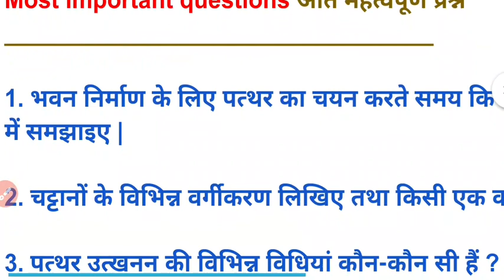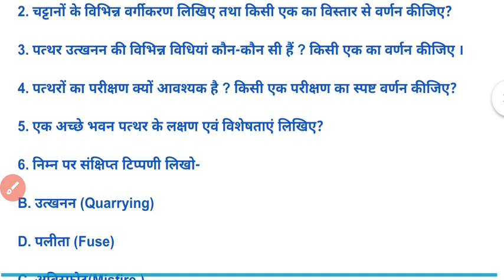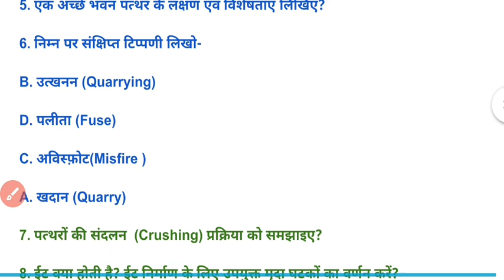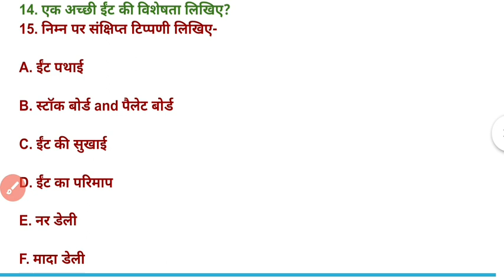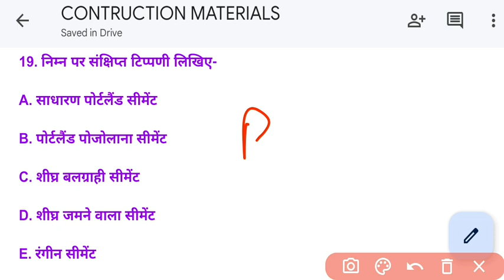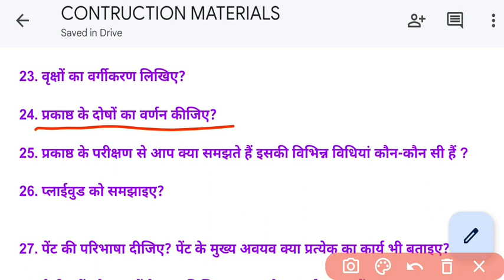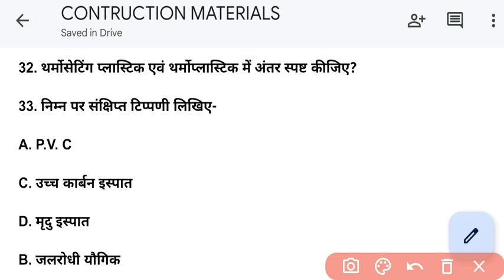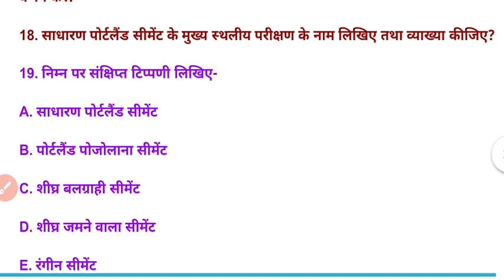CONTRUCTION MATERIAL ( civil Engg.) 1st Semester Important Questions// CONTRUCTION MATERIALS 1ST sem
construction materials important questions
construction materials for civil engineering 1st semester
construction materials for civil engineering most
building materials most important questions
1st semester Civil Engineering students most
building materials and construction important
questions
important Question
Civil Engineering
important questions
construction materials for civil engineering 1st semester polytechnic